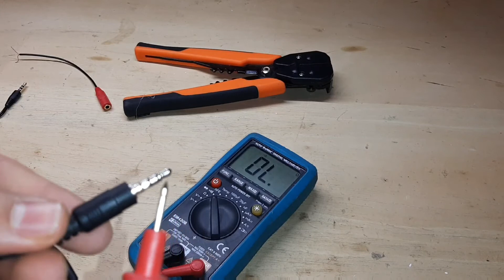popravak audio splitera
HVALA NA 87 PREPLATNIKA